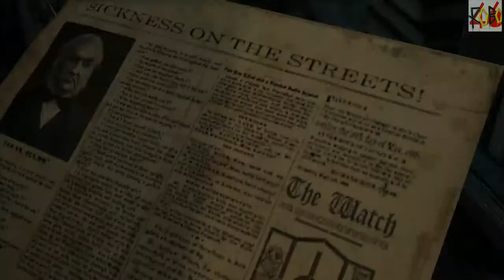Thief Part 5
In this episode I meet back up with Basso who isn't too pleased to see me, I visit the queen of the beggars, and I follow the trail of dead bodies on a meat hook